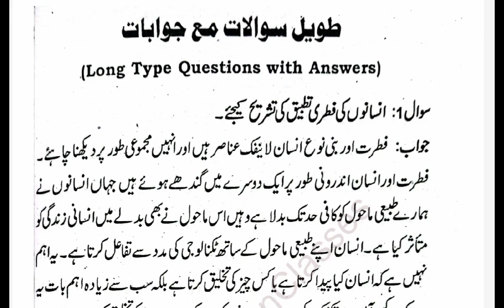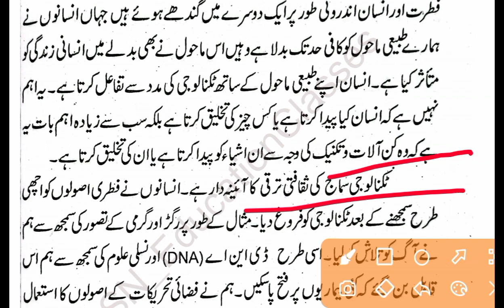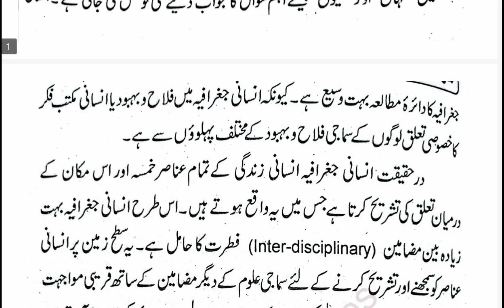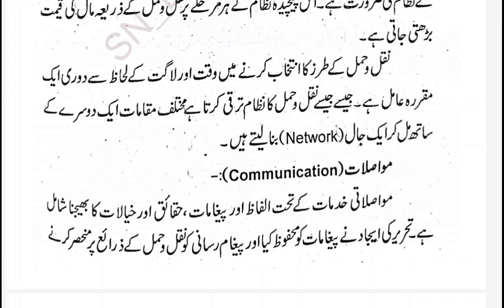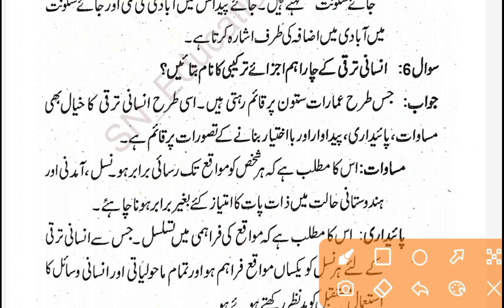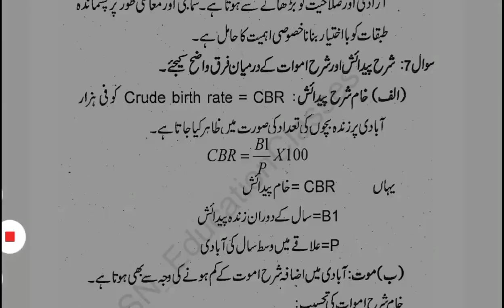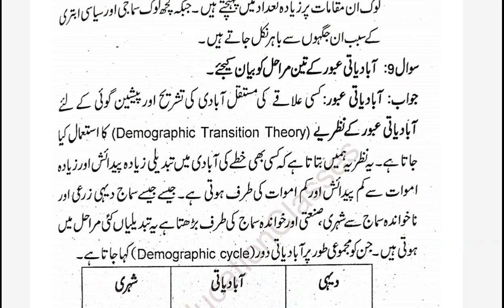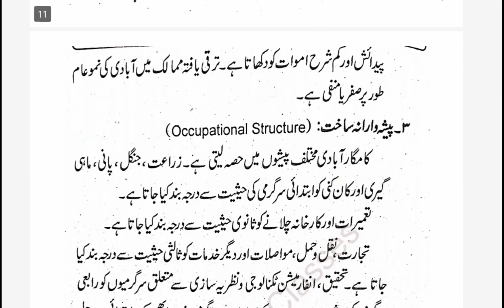Maulvi Exam 2024 Geography V.V.I Objective Question Part 05 |Important question 2024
Maulvi Exam 2024 Geography V.V.I Objective Question Part 01 |Important question 2024

Maulvi Exam 2024 Geography V.V.I Objective Question Part 02 |Important question 2024
Ignore keywords 😅

Social science ki tayyari kaise kare
Geography important questions
geography ka sawal
maulvi exam
maulvi ki tayyari Kahan se karein
Geography important questions
Maulvi Geography
Maulvi Social science
Maulvi Society Studies
Geography important questions
Maulvi Geography Part 1
Maulvi Geography Part 2
Maulvi Geography All Part
Maulvi geography ka important objective question
maulvi geography ka important subjective questions
maulvi VVI sawal
Maulvi vvv question
maulvi vvvi question answer
maulvi vvvi objective question papers
maulvi PYQs
maulvi objective
maulvi Geography PYQs